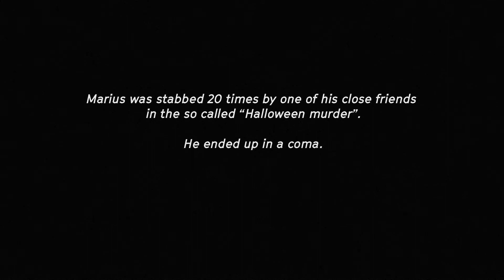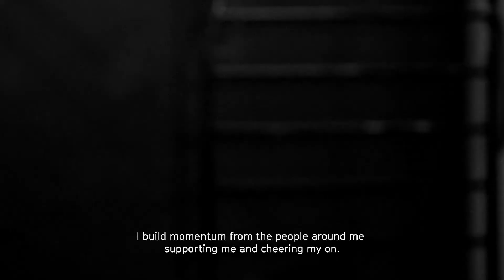Marius Løken - Muchachomalo (Fall Down 4, Get Up 5)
From the Fall Down 4, Get Up 5 collection

"We all have a choice in how we handle obstacles in life - get up if you fall"

I`m so proud and fortunate for being on board with Muchachomalo for this collection